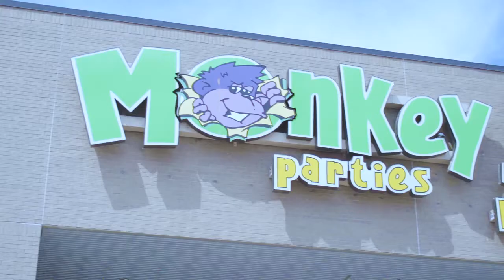Monkey Joe's Westheimer, TX 77077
Monkey Joe's Westheimer